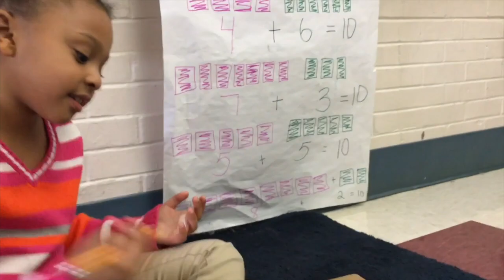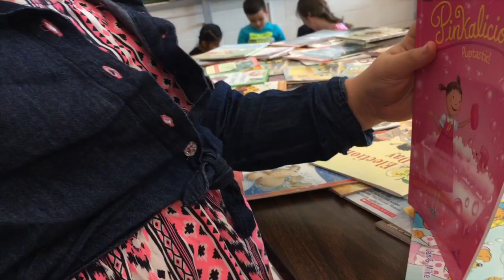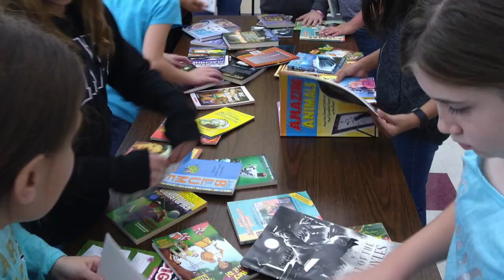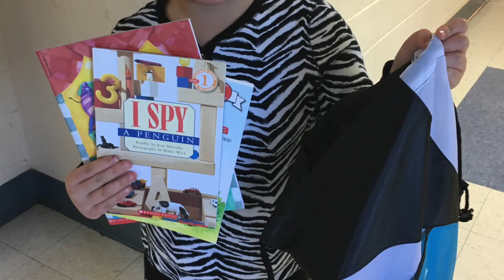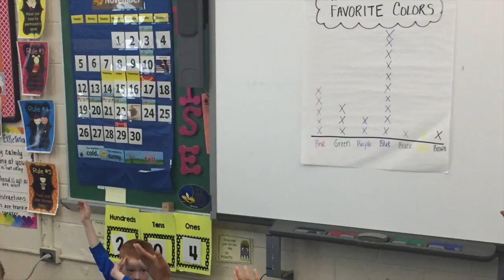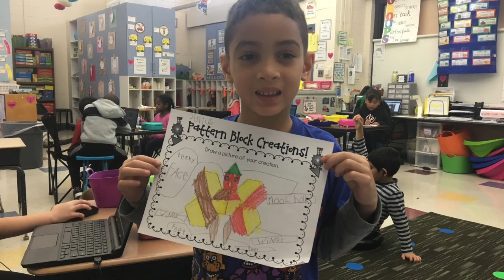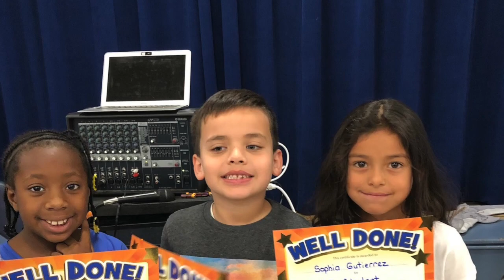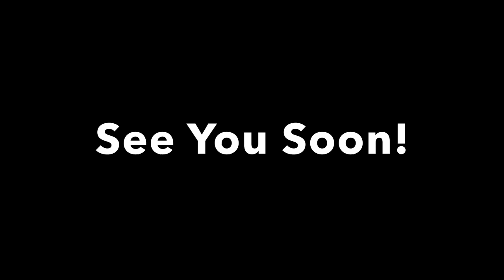cddolphins 12th Edition Adventures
About the adventures of Carrie Downie students.